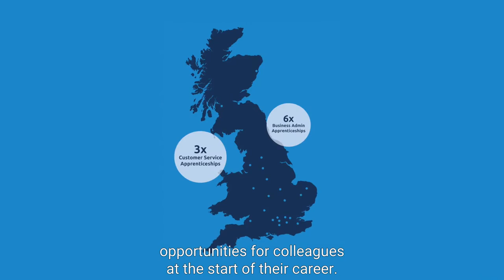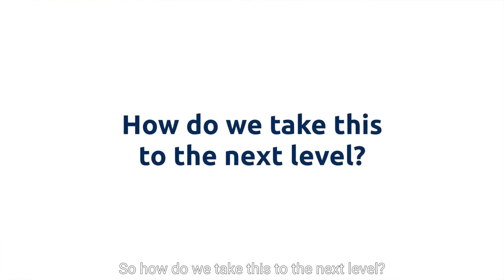Empowering Our People | Corporate Social Responsibility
We work hard to nurture our colleagues, supporting their wellbeing and personal development. Just as importantly, we embrace and celebrate diversity, inclusion and accessibility in every part of our workforce. The CitySprint team is 700 strong and growing, and whilst we already have plenty in place to empower this highly capable and diverse workforce, we know we need to keep the momentum going.

Find out more about our CSR strategy as a whole